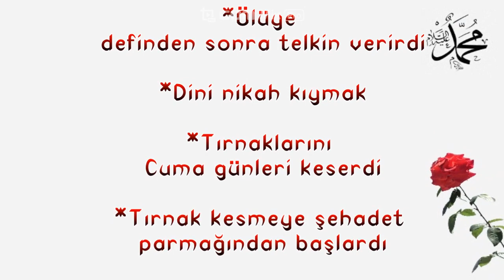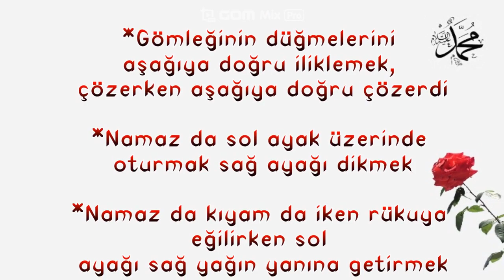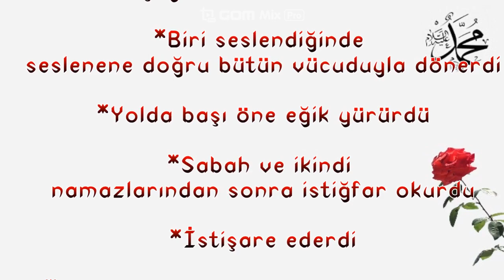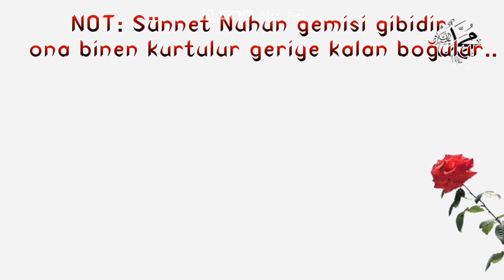Unutulan Sünnetler Peygamberimizin